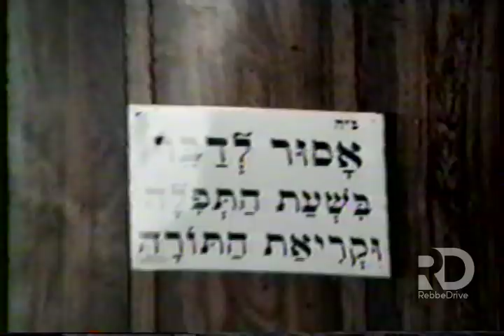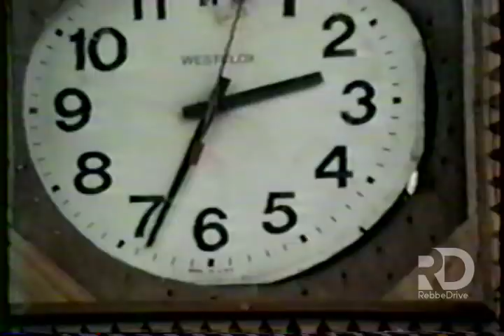Raw Footage: Motzei Shabbos Naso, Yud Beis Sivan, 5751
Raw Footage: Kos Shel Bracha After The Surprise Farbrengen | Motzei Shabbos Parshas, Naso 5751